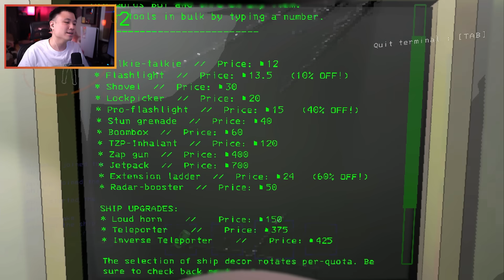TIDAK BISA BERKATA APA APA LAGI !! - Lethal Company [Indonesia] #5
CAPEK BANGET WKWK !!
Lethal Company - Indonesia - PART 5